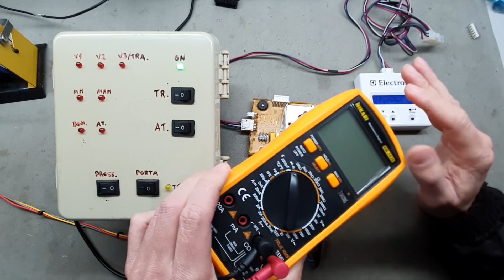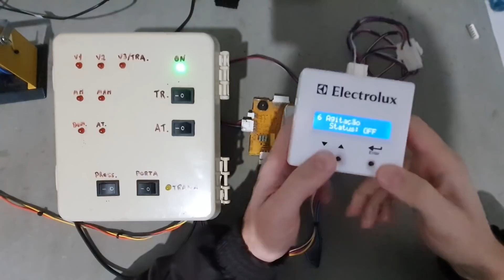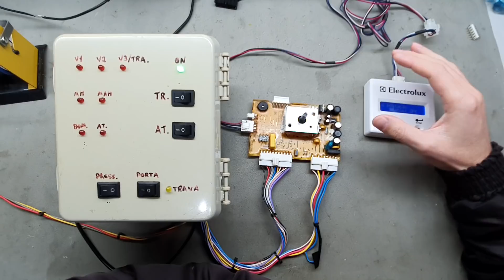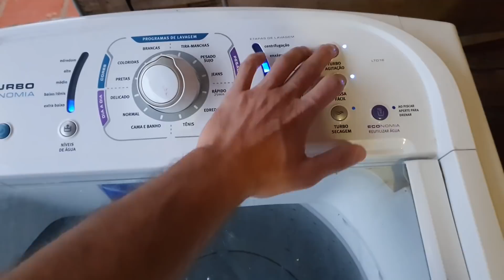LTD 16 DEFEITO SINISTRO NA PLACA DE POTÊNCIA